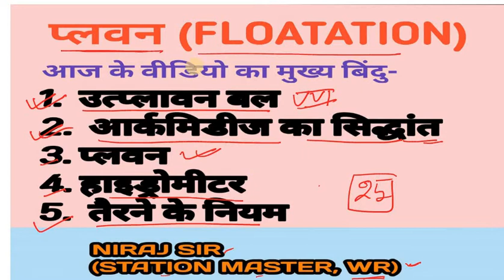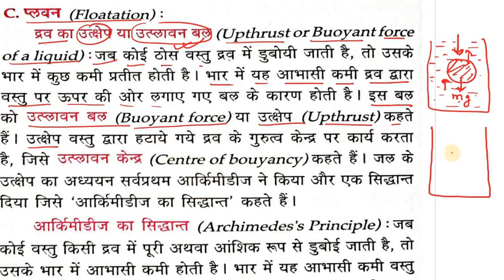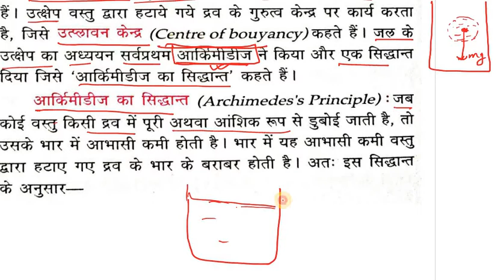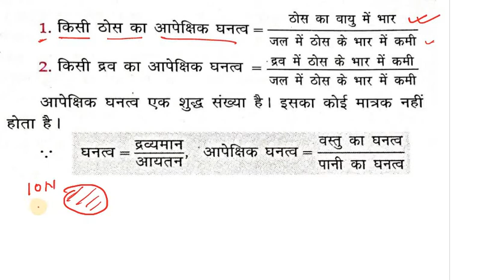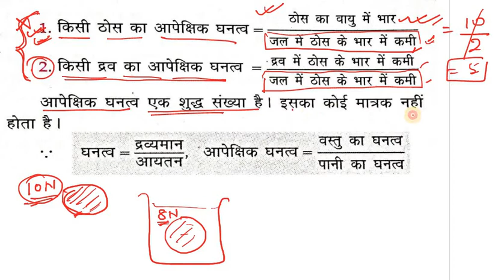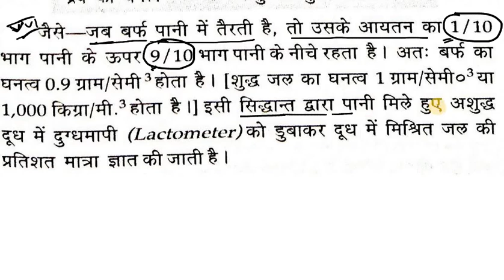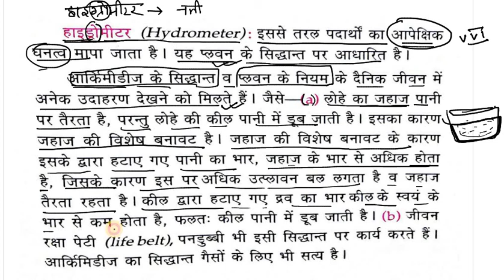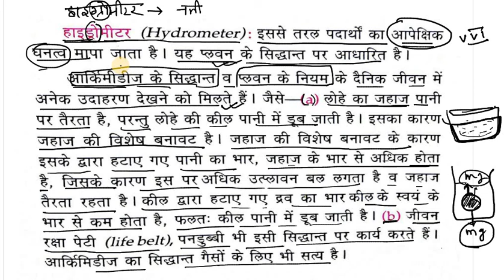Lucent general science part 25 || flotation || उत्प्लावन बल || आर्कमिडीज का सिद्धांत||for all exam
नमस्कार दोस्तों.
 मैं  नीरज सिंह वेस्टर्न रेलवे मैं अभी स्टेशन मास्टर के पद पर कार्य कर रहा हूं
दोस्तों मुझे कंपटीशन की तैयारी का बहुत ही अच्छा खासा अनुभव है और दोस्तों इसी अनुभव को मैं आप सबों के बीच बाटना चाहता हूं

 इसलिए मैं आप लोगों के लिए बिल्कुल मुफ्त में यूट्यूब पर वीडियो क्रिएट करता हूं
मुझे दोस्तों बहुत ही कम टाइम मिल पाता है उसी टाइम में आप लोगों के लिए मैं वीडियो को बनाता हूं और अपलोड करता हूं , तो दोस्तों अगर आप लोगों को यह वीडियो से थोड़ा सा भी अगर लाभ मिल रहा होगा तो दोस्तों हमारे चैनल को जरूर सब्सक्राइब कीजिए और हमें सपोर्ट कीजिए.

इसी चैनल पर आप लोगों के लिए आर एस अग्रवाल अंकगणित का पूरा सलूशन दिया जा रहा है और लुसेंट सामान्य विज्ञान का भी आप लोगों को सभी चेप्टर को कवर कराया जा रहा है

, और  आप लोगों के लिए घटना चक्र का इतिहास  भूगोल और  संविधान और शासन का आपको सारा क्वेश्चन को विस्तार से कराया जा रहा है